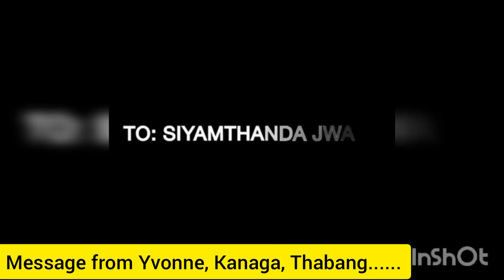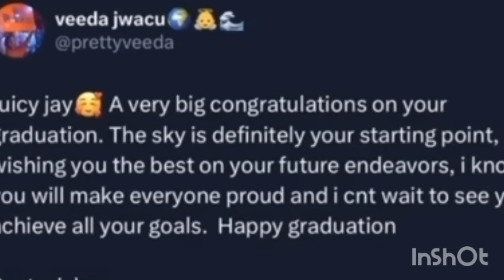JUICYJAY GRADUATION CEREMONY💃~ YVONNE, YEMI, KANAGA, THABANG BEAUTIFUL MESSAGE TO JUICYJAY🥰